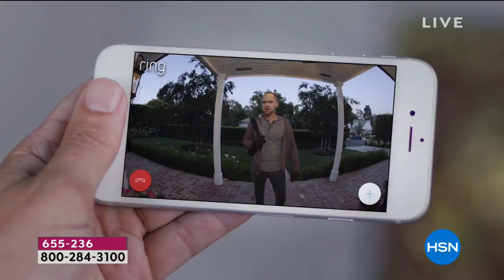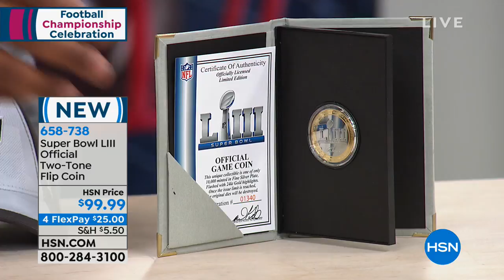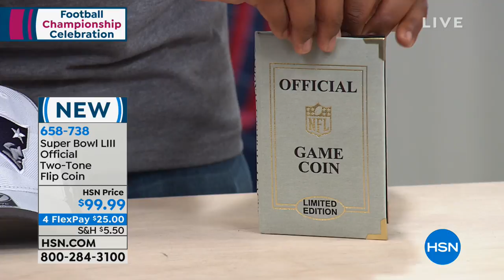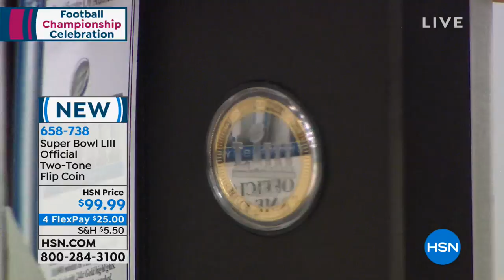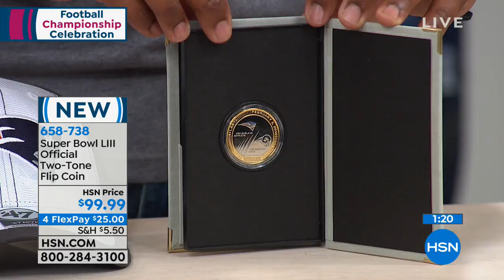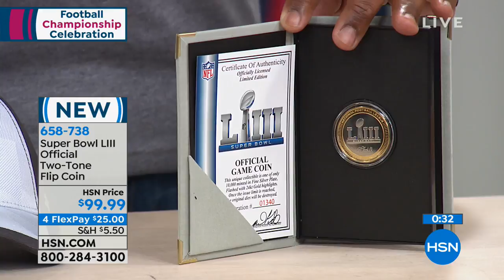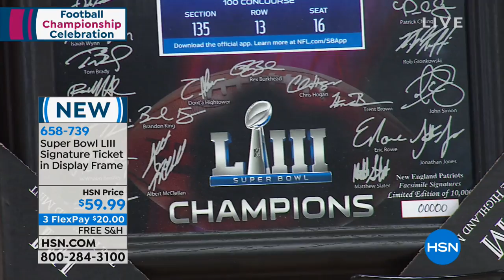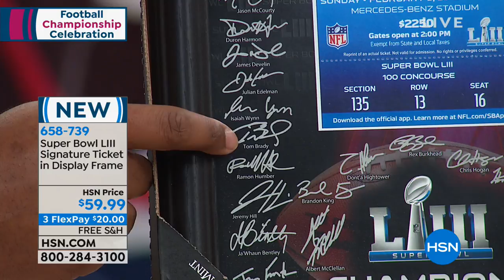HSN | Football Championship Celebration 02.03.2019 - 10 PM